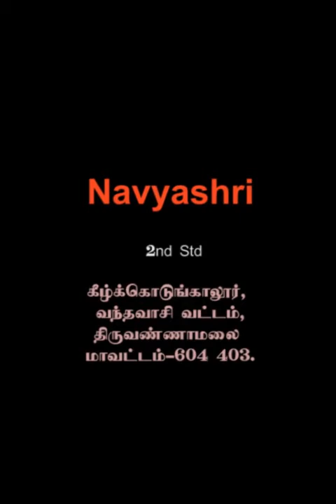Fast Food சாப்பிட்டால் Fast-ஆ போகலாம்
நற்றிணை அறக்கட்டளை இணையம் வழியாக ஜூன்-2021 -ல்  நடத்திய மாணவர்களுக்கான மாதாந்திர பேச்சுப் போட்டியில் இந்த மாணவரும் பங்குபெற்றார்.